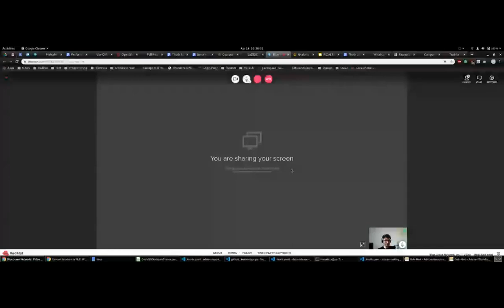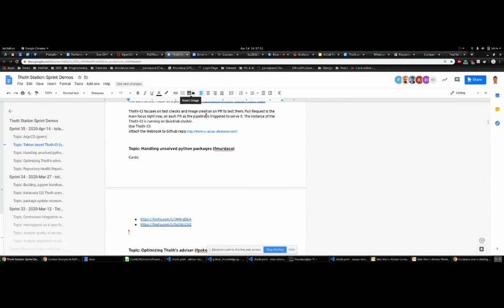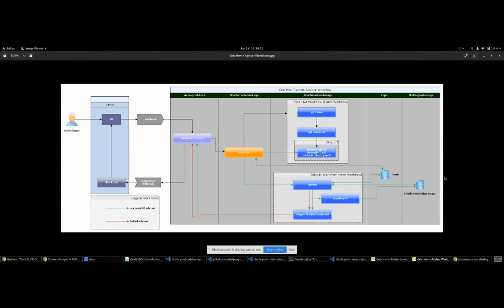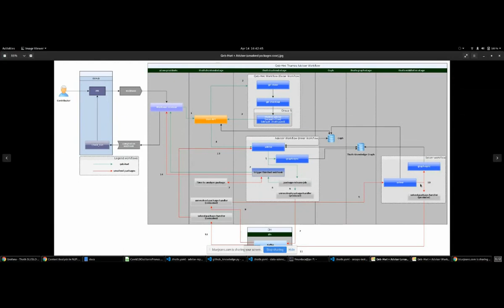Handling unsolved python packages